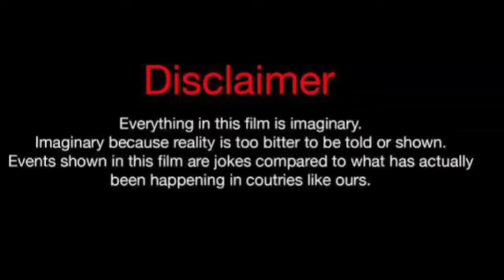Sarah Oliver Vs Shayla (Kountry Wayne Members) Real Life Partners 2024